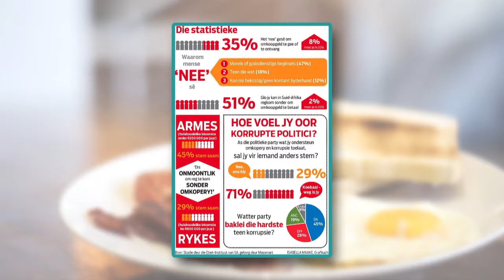Prof. Deon Rossouw - Omkopery in Suid-Afrika - 8 Des 2017